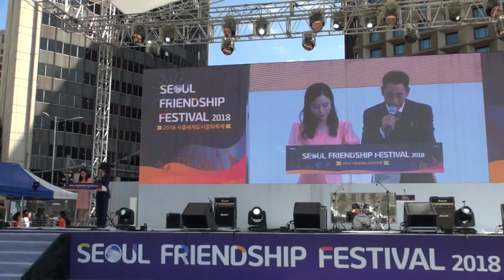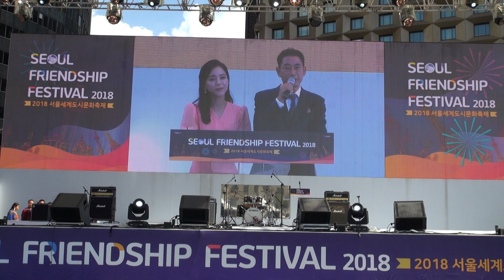15개국 공연예술단 입장 및 오프닝 세레모니, SEOUL FRIENDSHIP FESTIVAL 세계도시문화축제 20180901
뉴질랜드 웰링턴, 터키 안카라, 인도네시아 반둥
태국 방콕, 중국 베이징, 이집트 카이로
베트남 하노이, 일본 훗카이도, 미국 로스엔젤레스
모잠비크 마푸토, 멕시코 멕시코시티, 중국 쓰촨성
타이베이 카이로스아트공연단, 몽골 울란바토르, 라오스 비엔티엔